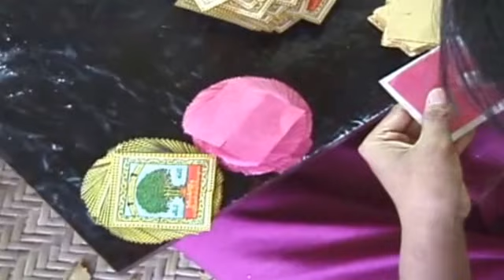The Traditional making of Gold leaf in Myanmar (Burma)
the ancient method of making gold leaf as done in Mandalay Myanmar